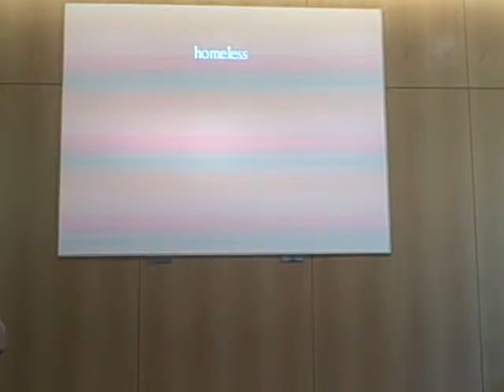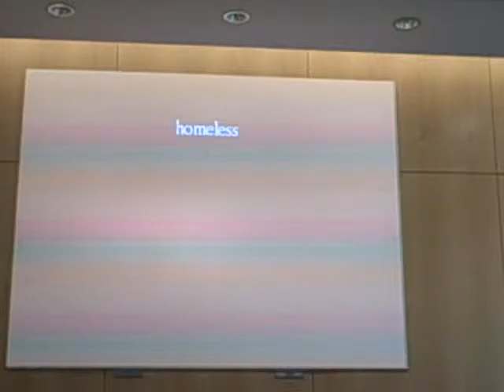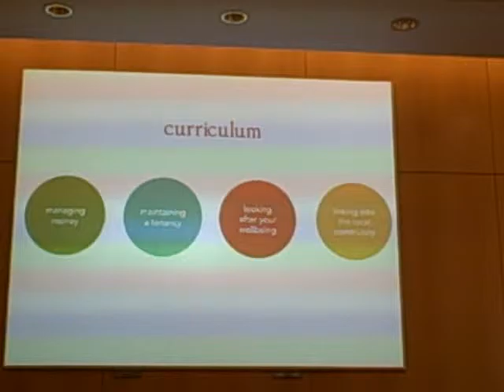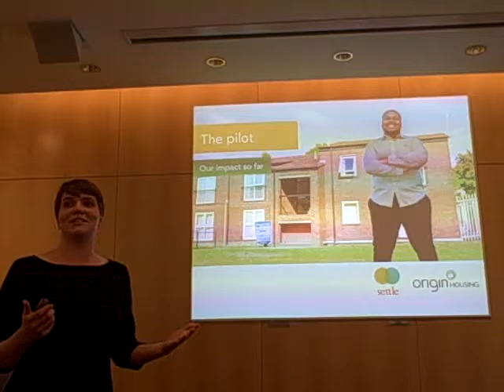Settle reporting back on the impact of your donations @ Crowdbacker Event: 1st September 2015